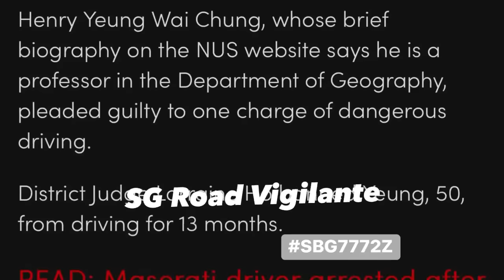3nov2023 SBG7772Z bmw 523 lets welcome back nus professor henry yeung chung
3nov2023
tomlinson road
SBG7772Z bmw 523
upset at camcar for not giving way.
lets welcome back nus professor henry yeung chung
back on the road after 13 months driving ban & $5k fine in 2018
quoted
in 2018
A National University of Singapore (NUS) professor, who was caught on video driving his Maserati in a dangerous manner along Lorong Chuan, has a history of committing other traffic offences in recent years, a district court heard on Monday (Nov 26).
Henry Yeung Wai Chung, 50, had been fined up to $200 for each of his three earlier offences between 2012 and 2016 - namely for speeding, inconsiderate driving and careless driving.
Undeterred, he was given the maximum fine of $5,000 on Monday after pleading guilty to his latest offence - dangerous driving. He was also disqualified from driving all classes of vehicles for 13 months.
Yeung was driving his Maserati on the right side of Lorong Chuan towards Braddell Road at around 1.15pm on Sept 7 when a white car travelling in front of him started changing lanes to the left.
Deputy Public Prosecutor Deborah Lee said: "Instead of waiting for the white car to finish changing lanes so that the road in front of him would be clear, the accused overtook the white car on the right, crossed the single continuous white line and drove into the lane that was meant for vehicles travelling in the opposite direction. He then drove back into his lane on the correct side of the road."
Soon after, Yeung overtook a second car driven by Mr Leow Kee Chye, 67, before veering back into the right lane in front of Mr Leow's vehicle
Mr Sim Chin Huat, 59, was driving a lorry ahead of Yeung towards Braddell Road when Yeung drove at a fast speed to try to overtake Mr Sim's vehicle on the right.
DPP Lee added: "While doing so, the accused mounted the kerb of the centre divider and went into the lanes for vehicles in the opposite direction.
"Fortunately, there was no collision. The accused then drove against the flow of traffic, crossed the double continuous white lines before stopping his car in front of Sim's lorry."
No injuries were reported in the incident and police arrested Yeung on Sept 12.
Soon after the driver of the Maserati was revealed to be Yeung, NUS confirmed it was aware of the incident.
Yeung is from the Geography department at NUS, according to the NUS website.
In his brief biography on the website, he stated: "Since February 2018, I have been appointed Distinguished Professor of the National University of Singapore in recognition of my 'outstanding academic excellence as well as academic and intellectual leadership'."
An NUS spokesman said on Monday: "The university expects all members of its community to conduct themselves in accordance with the law.
"NUS is reviewing the court's decision and will decide on whether disciplinary proceedings will be taken against Professor Henry Yeung."
First-time offenders convicted of dangerous driving can be jailed for up to a year and fined up to $5,000. Repeat offenders can be jailed for up to two years and fined up to $10,000.